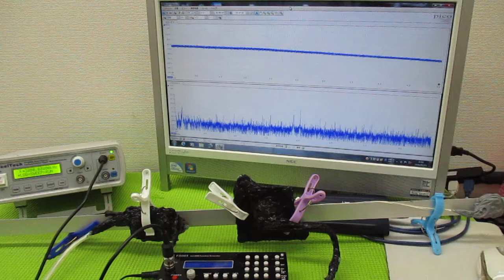オリジナル製品：超音波発振プローブを利用した超音波制御技術